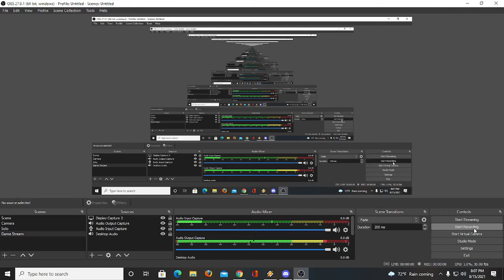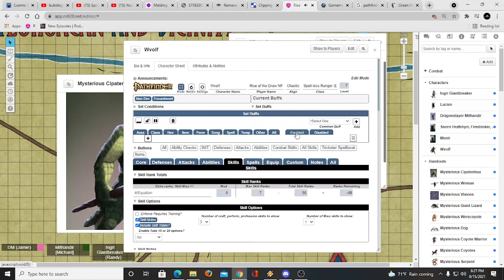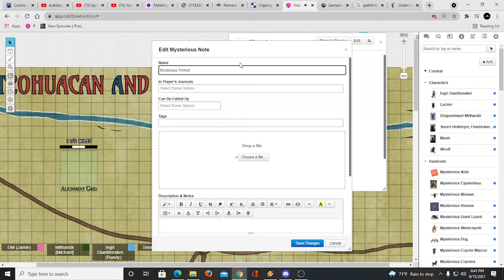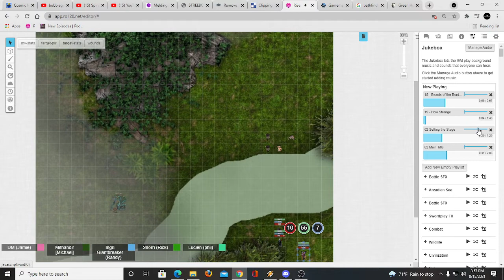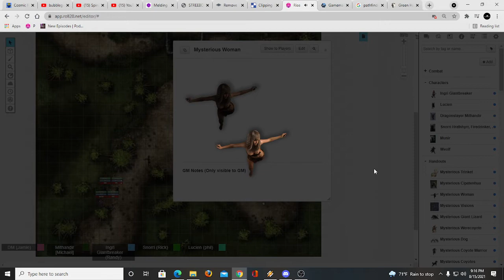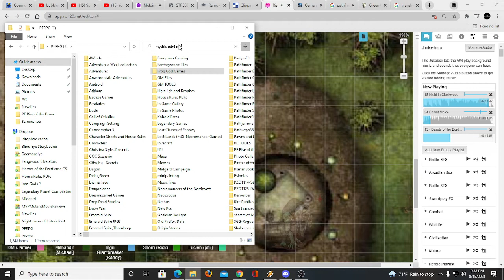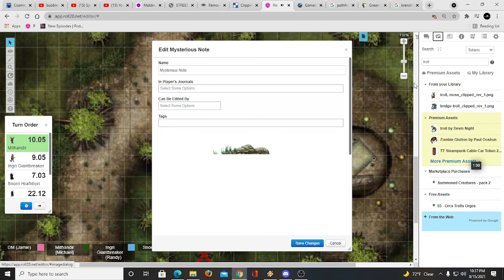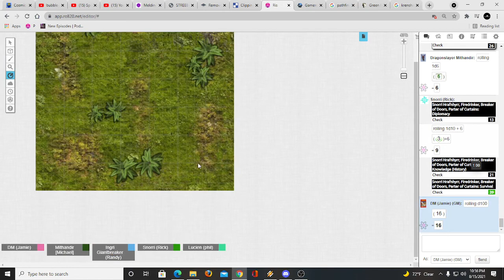(Actual Play) Tehuatl: The Hidden Shrine Part 1 / Dungeons & Dragons, Pathfinder, 5E, RPG, Roll20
Join our adventurers as they continue exploring the land of Tehuatl and come face to face with the hidden horrors of the Izmali Swamps.

This episode contains minor spoilers for The Hidden Shrine of Tmaconatz from Frog God Games.

Mesoamerican Expansion for Frog God Games' World of the Lost Lands

The island of Tehuatl is inspired by the history and legends of Mesoamerica, this new addition to the World of the Lost Lands introduces you and your players to a land and a people.

Born of blood and treachery, the island of Tehuatl is all that remains of a once-mighty empire that dominated an entire continent. Inspired by the history and legends of Mesoamerica, this new addition to the World of the Lost Lands introduces you and your players to a land and a people reborn from a devastating cataclysm who persevered and created their own legacy built upon stone, wood, and flesh.
This system-neutral campaign hardcover sourcebook is a guide and gazetteer to Tehuatl ‘s history, people, religions, geography, and communities.
To use this adventure, a Master also needs the Pathfinder Core Rulebook, the Pathfinder Bestiary, and Mythic Adventures (for those running Mythic Rules).